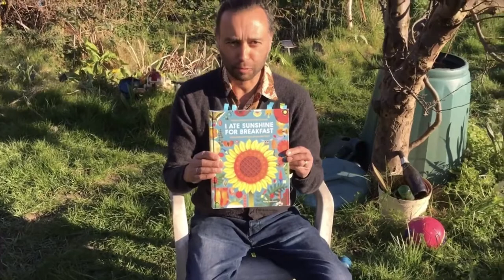I Ate Sunshine for Breakfast - a sneaky peak at my book.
To mark the occasion of my originally planned (but subsequently (corona-virus-postponed) book launch, here’s a short clip where I am giving a little more of an inside glimpse of this beautiful new publication, which can be bought straight from the publisher (and you get a packet of seeds and a poster)!